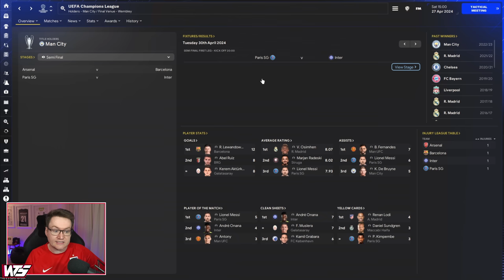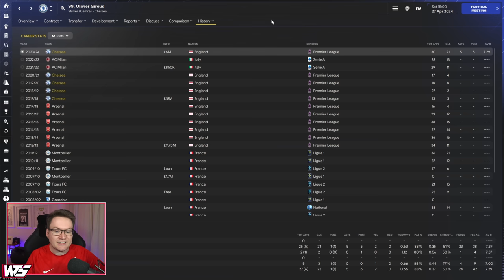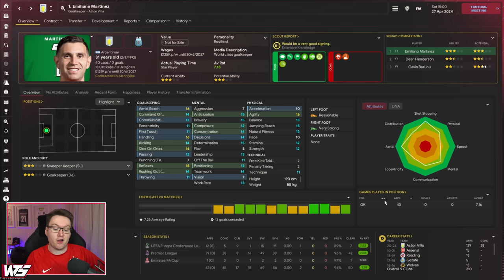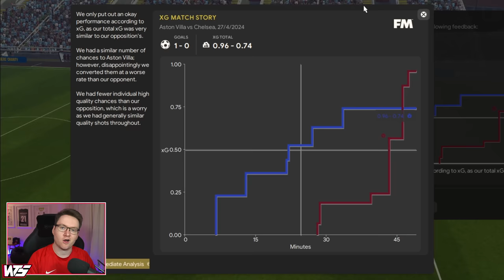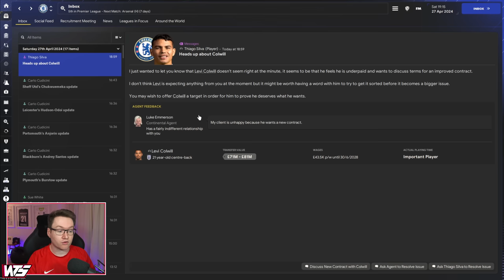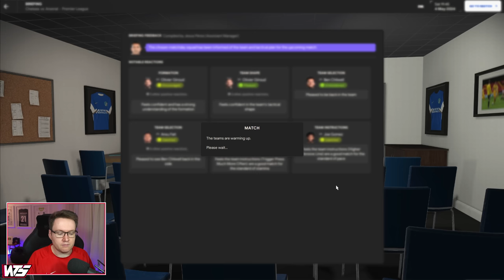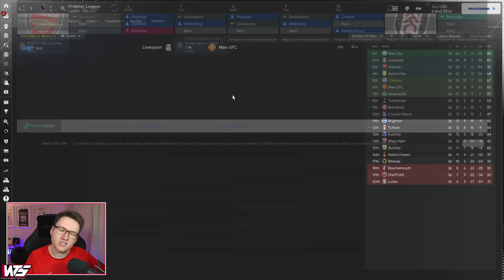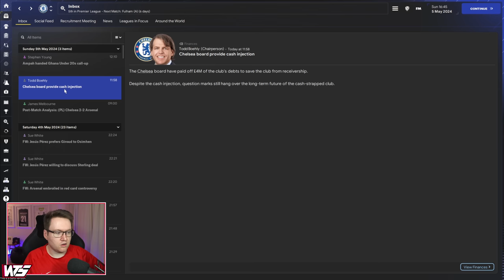FM24 Chelsea - Episode 6: -£475,000,000 IN DEBT. TODD HELP. | Football Manager 2024 Let's Play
💻 My gaming and videos are powered by Cyberpower PC check them out